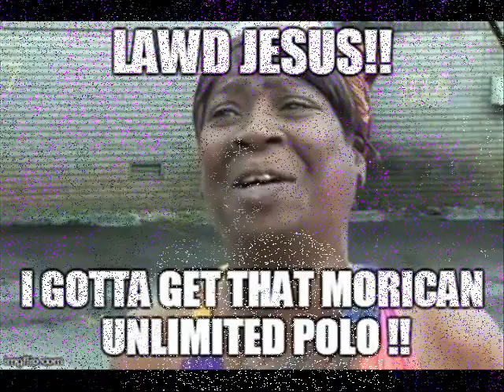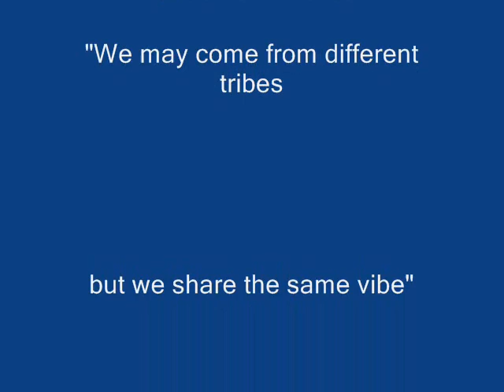We are Morican Unlimited!